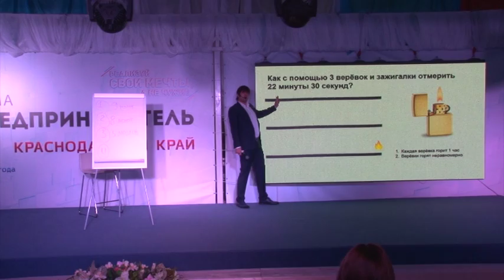В Смене проходит форум молодых бизнесменов